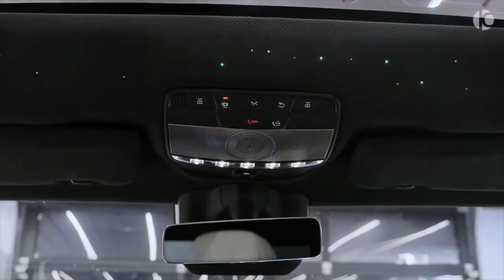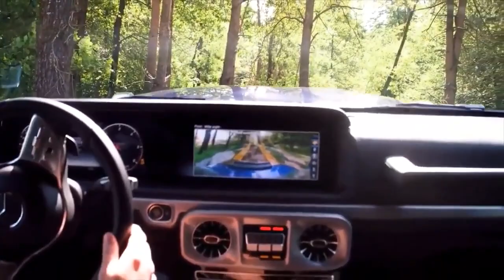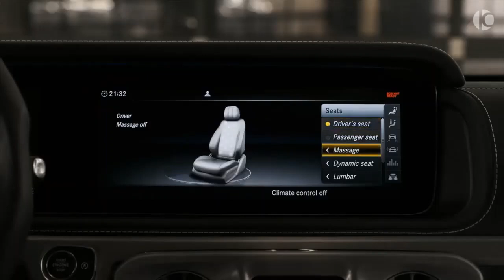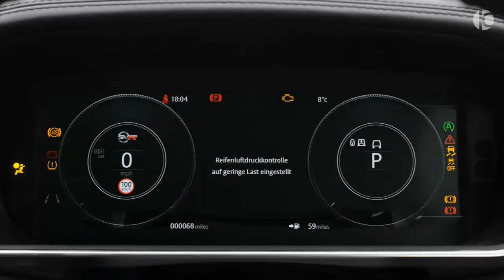The 2021 Mercedes-AMG G 63 and the 2021 Range Rover are two of the most popular luxury SUV models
bmw